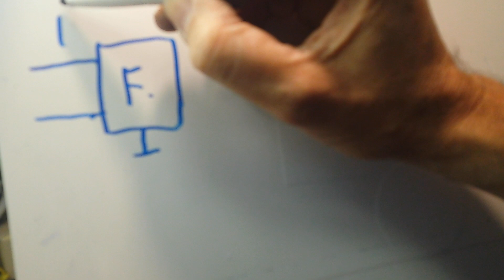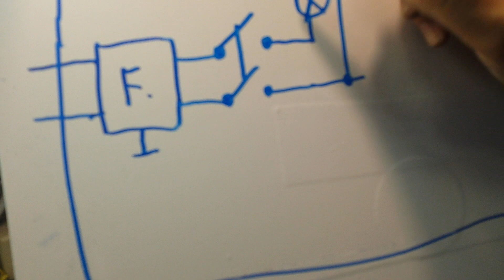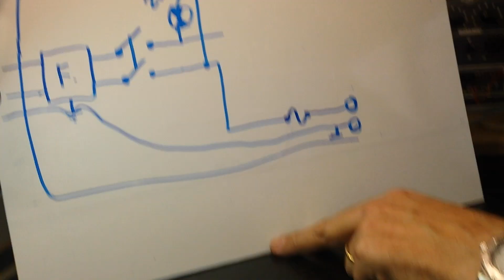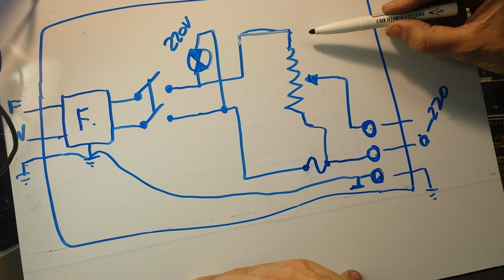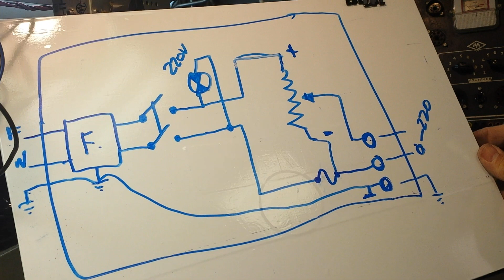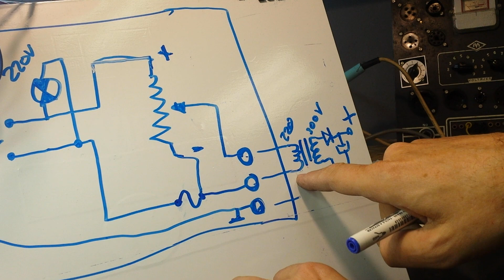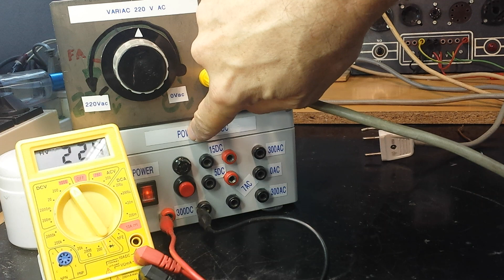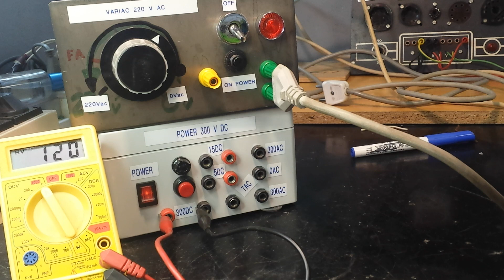Reostato de 0 a 220 V AC y asociado a Fuente aliemtacion 250V DC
Construcción de un reóstato variador de tensión para acoplarlo a una fuente de alimentación  DC  y conseguir una fuente de alimentación de lata tensión variable.